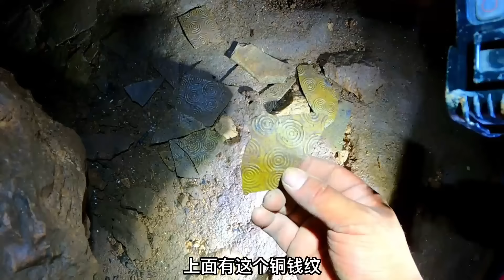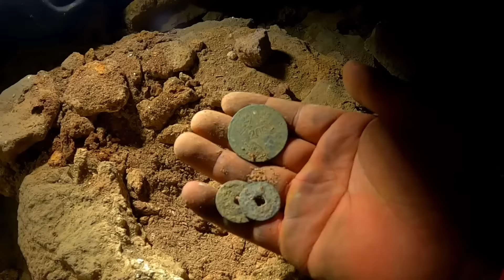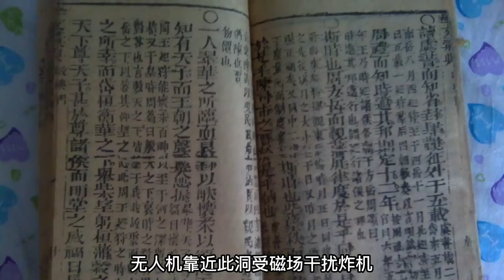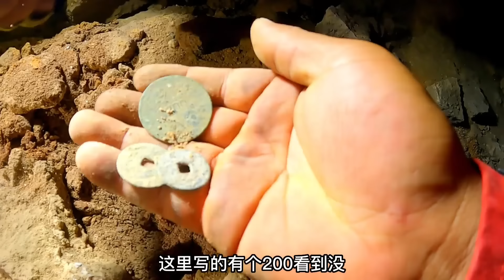悬崖洞穴修建神秘栈道，花100万重金探索，洞中到底藏着啥！【户外小北哥】